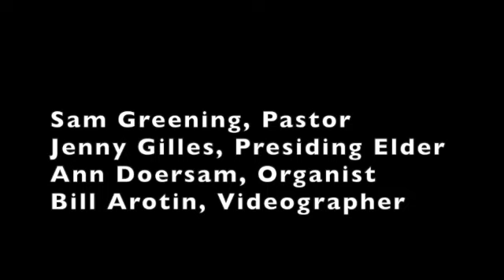August 1 Worship